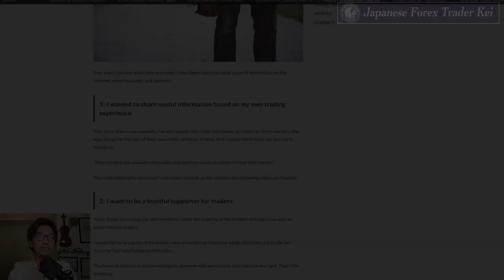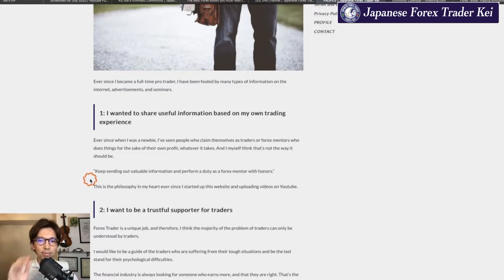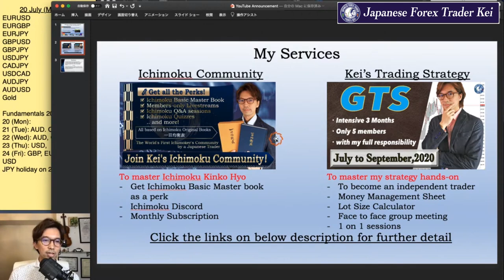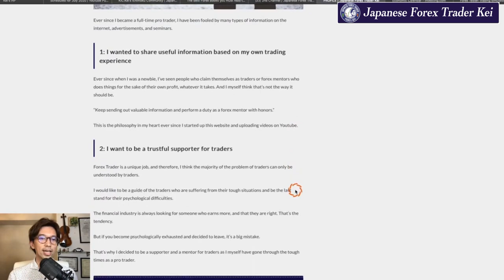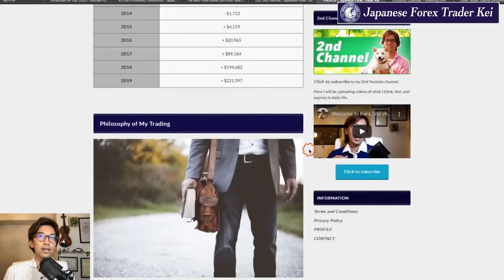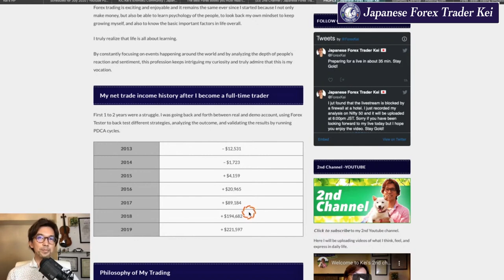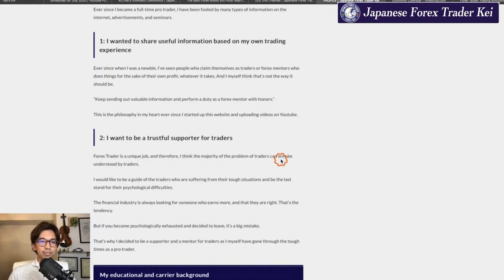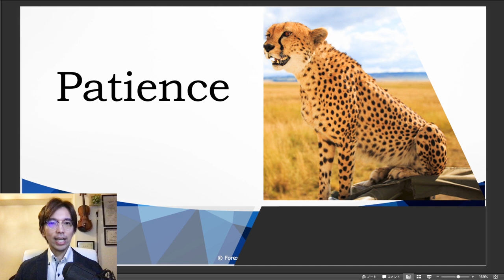Kei's Profile Part 3: Philosophy of my services; YouTube, Ichimoku Community, and GTS